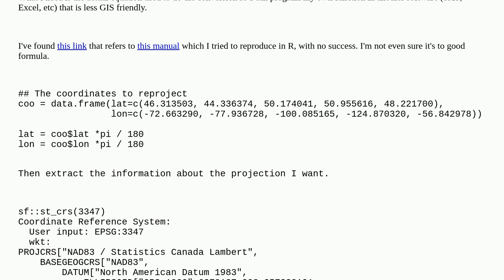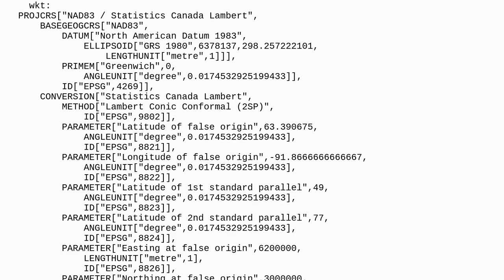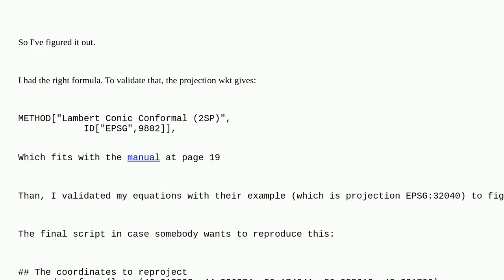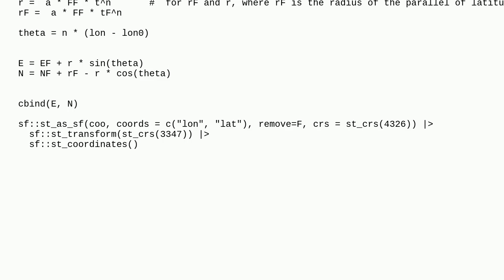Gis: Mathematical formula to convert lat-lon to Lambert Conformal Conic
Mathematical formula to convert lat-lon to Lambert Conformal Conic

A special thanks goes out to the community

  formula lambert-conformal-conic r coordinate-system